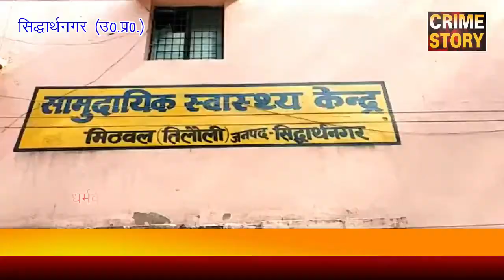प्रधानमंत्री का सपना 2025 तक टीबी मुक्त हो देश अपना